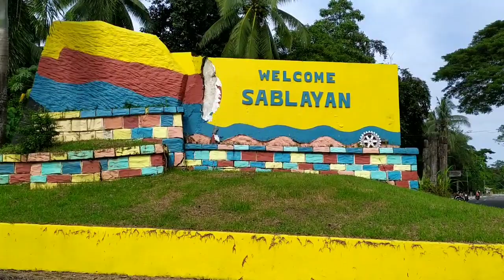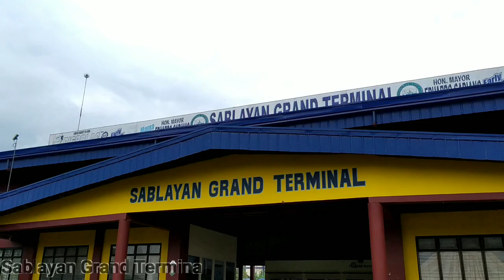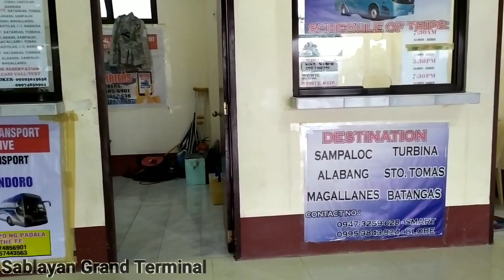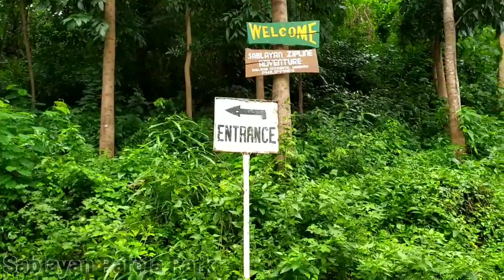Sablayan Occidental Mindoro 2019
Sablayan was derived from the word sablay, a Visayan term meaning wave convergence. In the early times, the very location of the town was where the waves from North and South China sea meet, hence, the name Sablay that later became Sablayan.